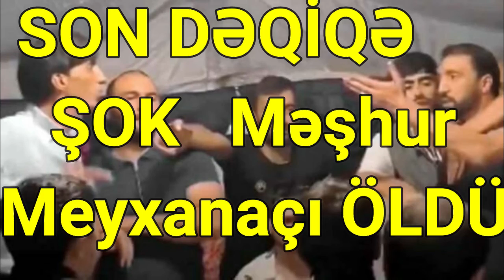SON DƏQİQƏ ŞOK Məşhur Meyxanaçı ÖLDÜ